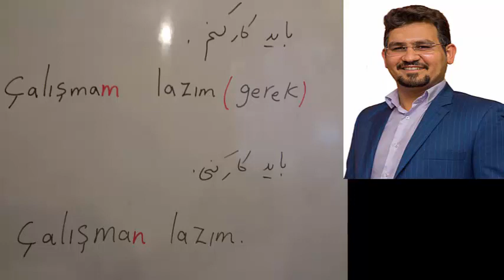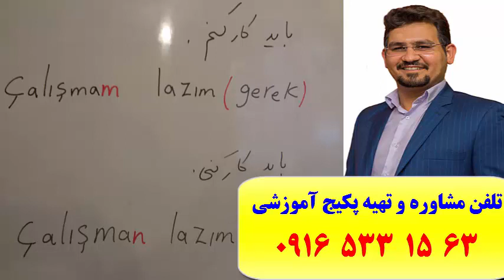سریعترین روش آموزش کلمات،گرامر و مکالمه زبان ترکی استانبولی-مسافرت به ترکیه-آموزش ترکی در ترکیه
تلفن مشاوره و تهیه پکیج آموزشی